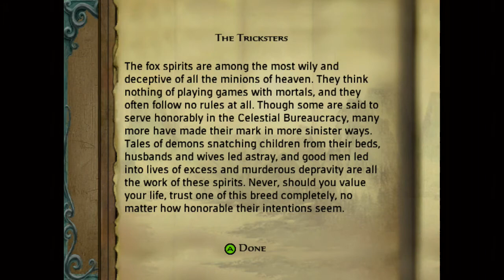Jade Empire Episode 12: The Sickened Forest (Part I)